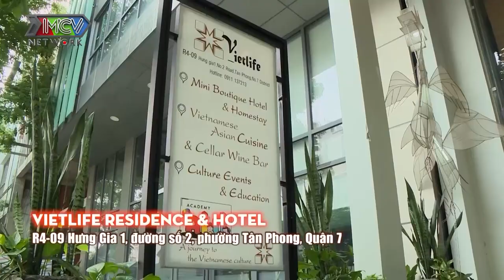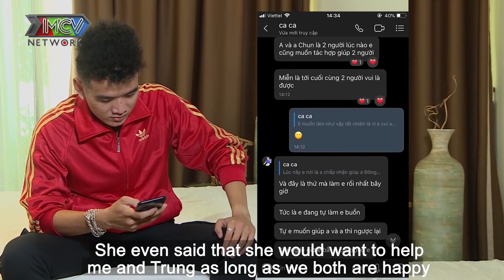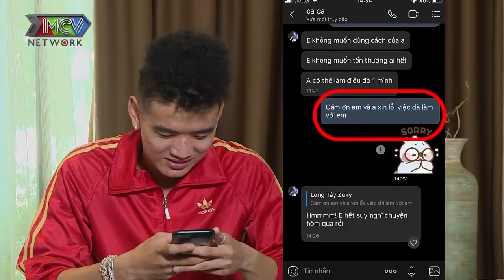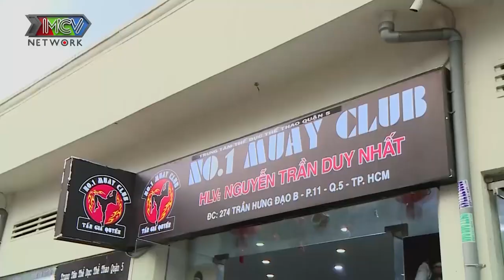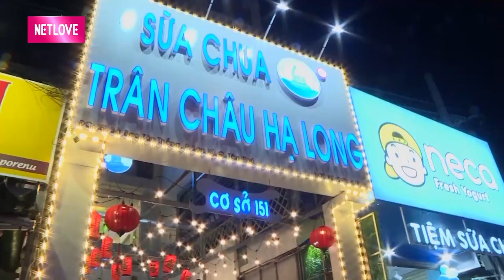SỐNG CHUNG 1 NHÀ #10❤️ ANH LÀ BAD BOY nhưng đâu tệ vậy thả thính nhưng em là nhất với anh